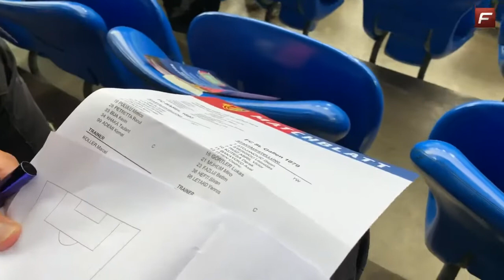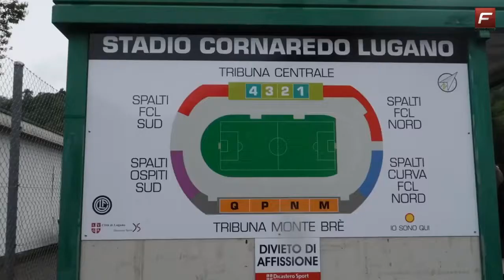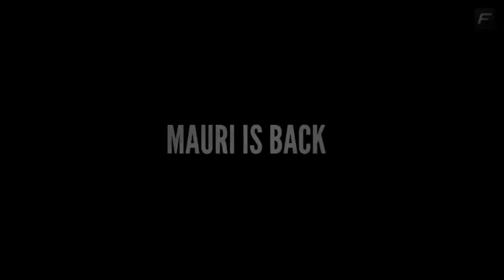Maurizio Jacobacci - The Next Level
Unsere Mini Dokumentation zu Cheftrainer Maurizio Jacobacci